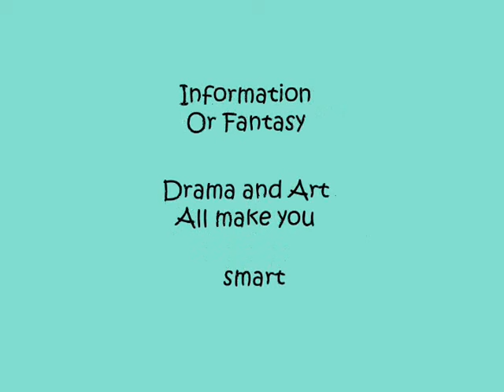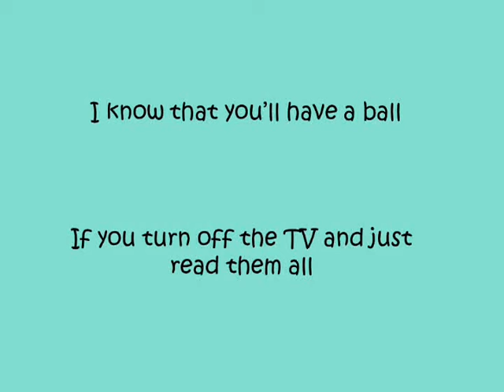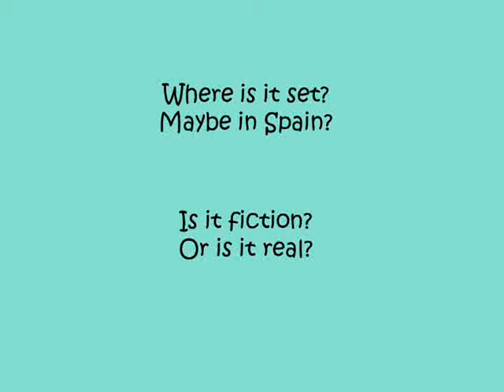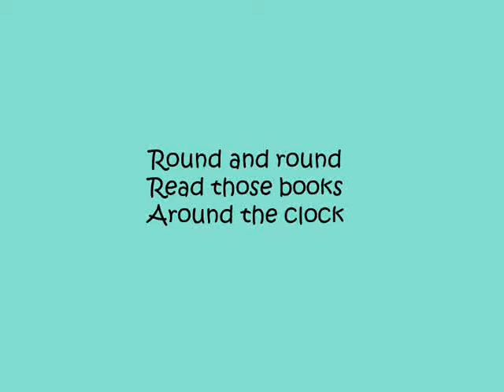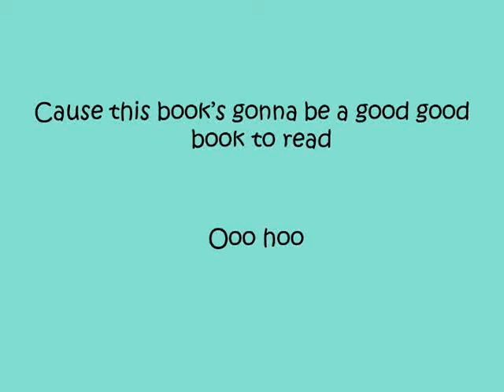Gotta Keep Reading with Vocals